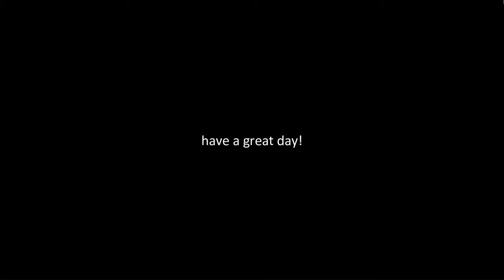🌴 moving to berry avenue! (pt.1) | berry avenue roleplay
💻 faqs
recorder: xbox game bar
editing software: wondershare filmora 12, capcut

☁️ sub-count: 50